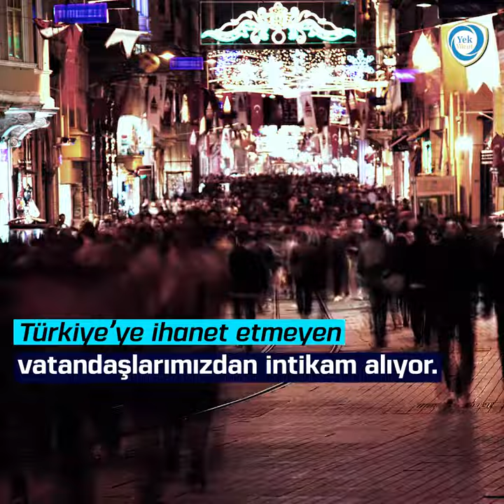Ülkü Ocakları için Yasaklar! Peki Sırada Ne Var?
Amerika Birleşik Devletleri ve AB ülkelerinde FETÖ, PKK gibi terör örgütleri faaliyetlerine rahatlıkla devam ediyor. Bu faaliyetlerin, amaçlarına ulaşmalarında kestirme bir yol olduğunu düşünenler de çalışmalarına yenilerini eklemekten geri kalmıyor. Yeni bir adım, FETÖ ile bağlantılı Dina Titus’tan geldi ve ülkü ocakları için terör örgütü soruşturması talebinde bulundu. Bu adım sonrası ülkü ocakları için son durum nedir?